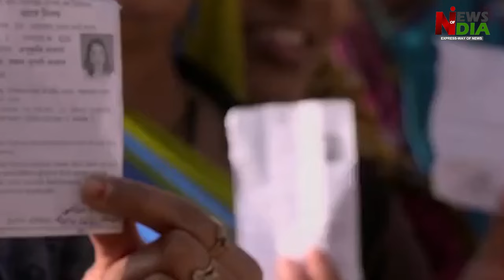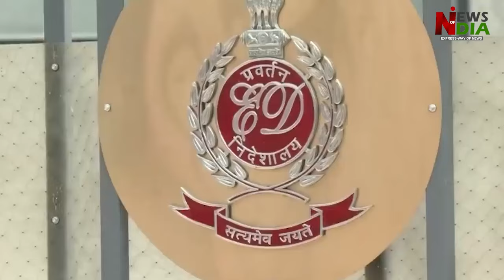AAP is upset with ED's affidavit against Arvind Kejriwal's bail